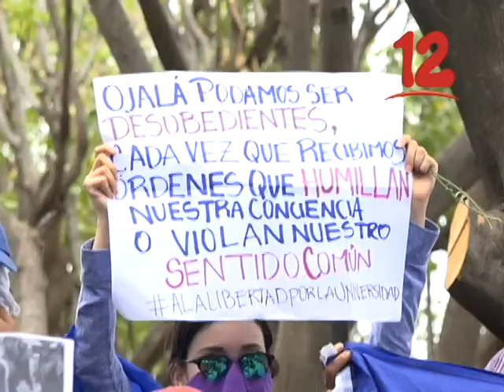JÓVENES MANTIENEN LUCHA PACÍFICA EXIGIENDO RESPETO A LOS DERECHOS HUMANOS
Sofía Gadea, dijo que los jóvenes se mantienen en la lucha pacífica exigiéndole al Estado de Nicaragua respeto a los derechos humanos.